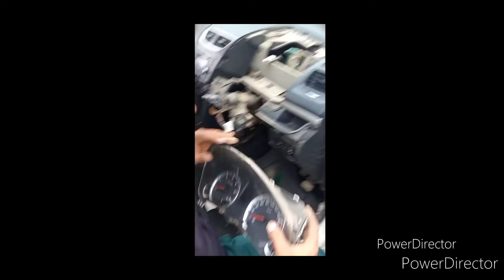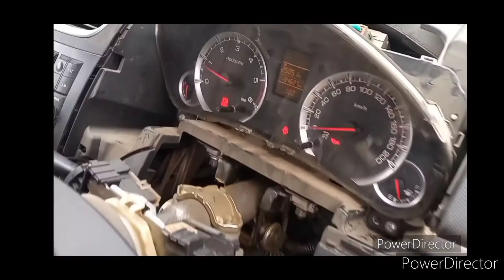कार में चूहा कहां मरता है खोलेंगे dashbord कि fiting swift vdi